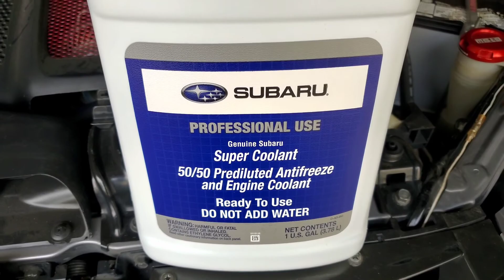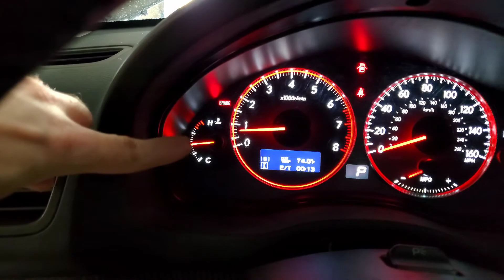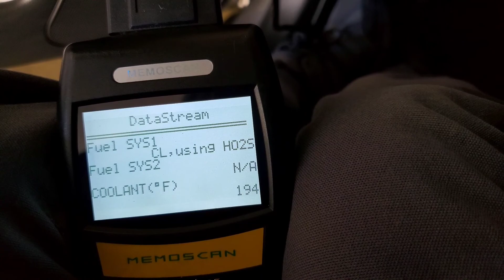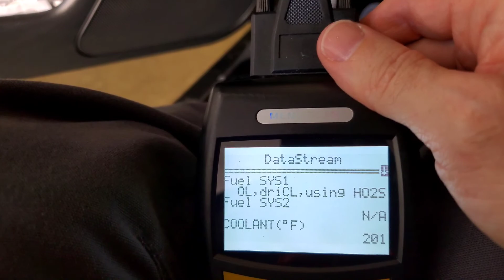Coolant Flush and Thermostat Replacement episode 3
This is the final episode of coolant flush and thermostat replacement on my 2008 Subaru Outback XT. I'm an amateur mechanic so just an FYI. I'm still learning. I want to thank everyone who watched these videos.

With both flushes done on my coolant system and the new thermostat. It seems to be running smoothly. but I won't know until I go up in the mountains or it's a hot day outside. I'll give updates in new videos for those wanting to know.

Video and music edited by YouCut app on my Samsung Galaxy s10